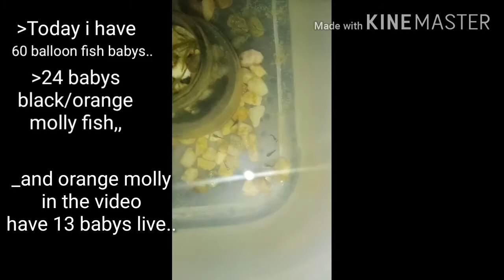My Orange Molly Fish Getting Birth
ANGIE's Vlog

my orange molly getting birth,,but some babys she eat,,and i think before i know shes in labor maybe she had more babys came out and she eat,,when i saw she  already had 1 baby and i saw she bite,,and the second and the other i get it fast and separate,becouse the mother it so agrissive
in past few day,my balloon fish getting birth at 60 baby,and the other one week my black orange molly have 24 babys..and now my bad orange molly have 15 baby and 2 has die,,